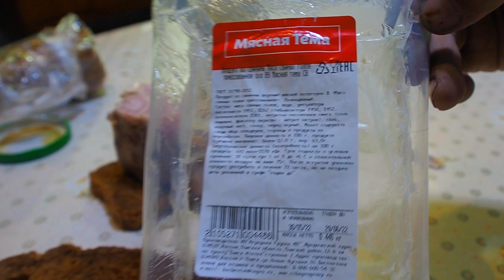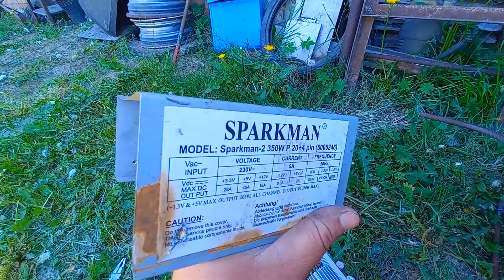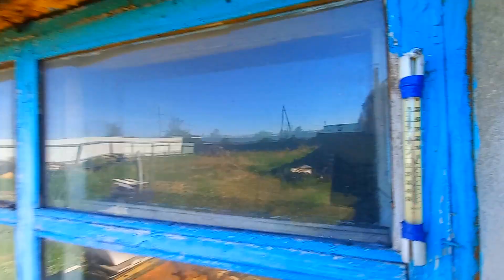Мукбанг, универсальный блок питания из старого пк своими руками, пирожки и булочки рецепт, огород